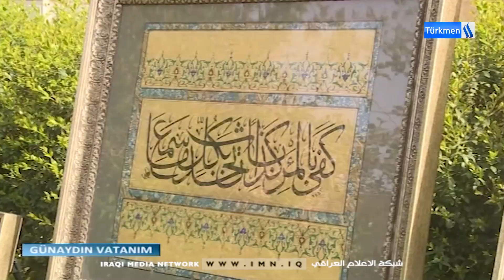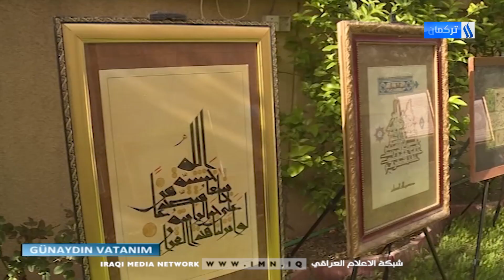Günaydın Vatanım Programı